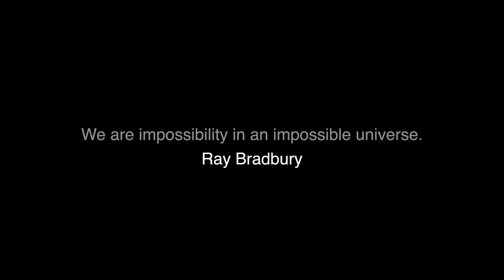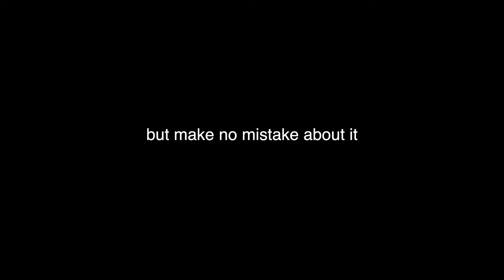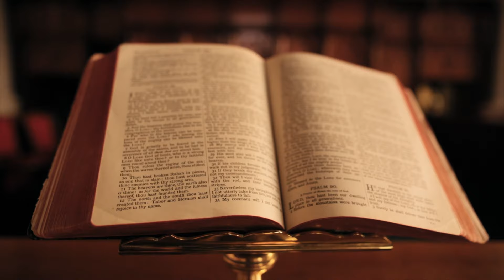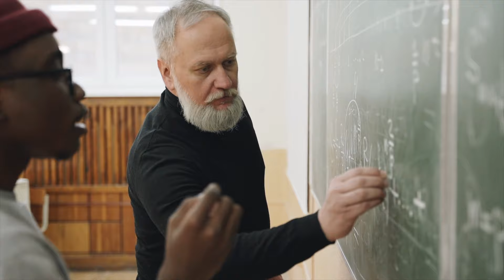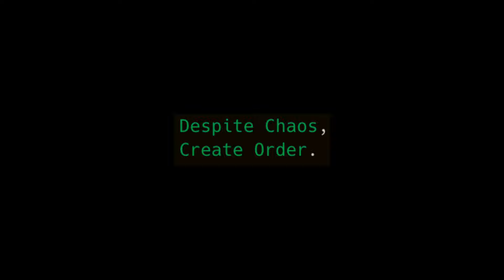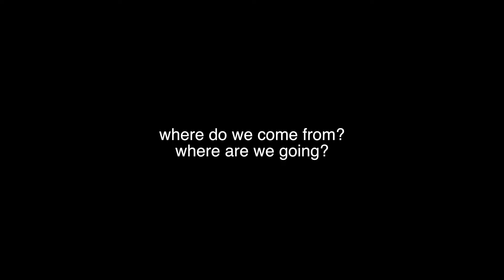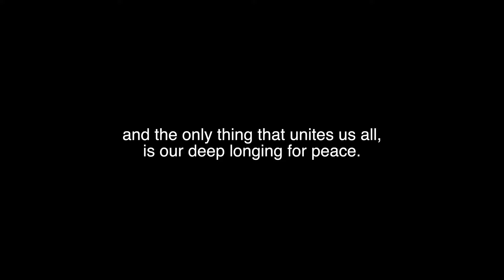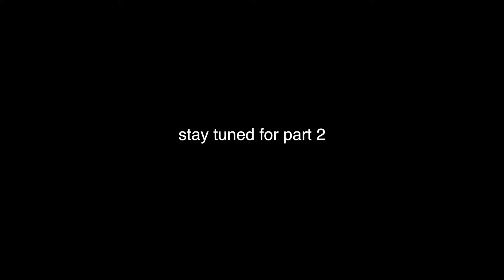Dan Brown’s Origin: There is no God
Hello friends! Here's a video inspired by the speech in Dan Brown's, Origin. Although the views in this video are entirely those of Edmond Kirsch, they are definitely worth pondering over. What are your views on this topic?